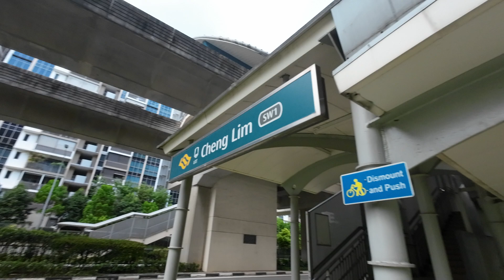SW1 Cheng Lim LRT Station: Platforms to Exit | Singapore Walking Tour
sights, sounds,

pathway, passageway, footpath, passage way, foot path

shopping complex, shopping mall, shopping plaza, shop lots

roads, road, streets, street, light, traffic, jam, cars, vehicles

gathering, meeting, exchange, people, human, humans

walking, running, exercising, exercise

Description -
amended, beefed up, enhanced, expanded, extended, improve, modernise, overhaul, refined, refresh, refurbish, rejuvenate, renovate, revised, revitalization, souped-up, update

exterior, interior, building

design, architecture, construction, layout, pattern, colour, construction, materials, floor plan

Location -
Singapore, South East Asia